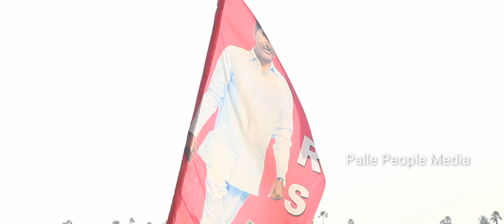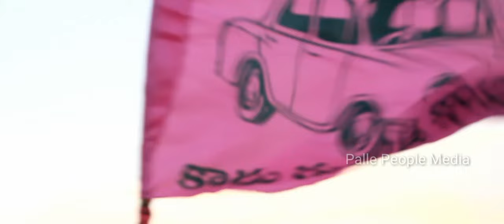Viral Song on KCR by Bithiri Sathi